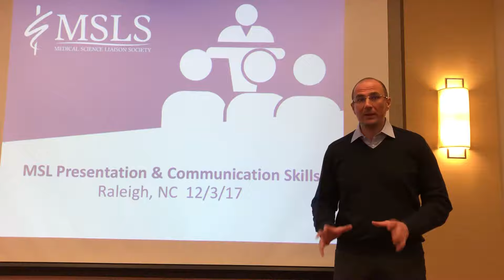Atanas Kaykov ,PhD - Testimonial (English Version)